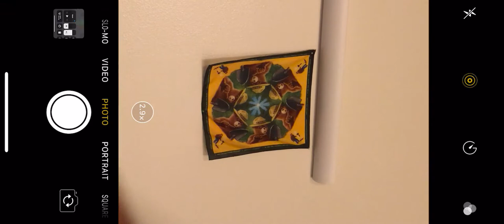Loop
A little loop